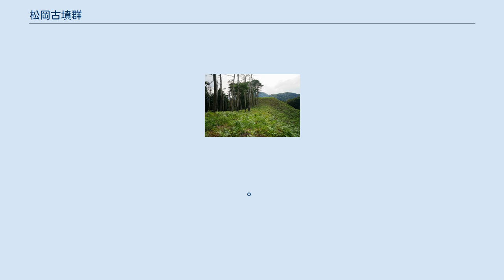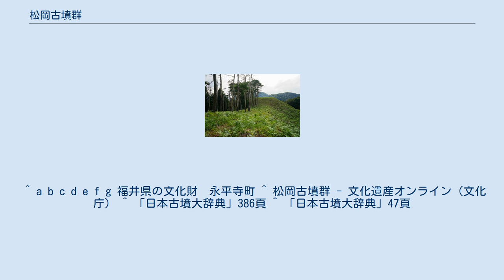松岡古墳群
手繰ヶ城山古墳墳頂部 松岡古墳群（まつおかこふんぐん）は、福井県吉田郡永平寺町にある古墳群である。
 九頭竜川の南側、福井平野の東端に位置する尾根上に分布する。
前方後円墳４基と陪塚３基からなり、九頭竜川の水利権を押え流域各地区の首長の上に立った「越の国の王」ともいうべき大首長の墓と考えられる。
 1977年12月5日に手繰ヶ城山古墳が国の史跡に指定され、2005年7月14日に他の3基を追加指定した上で登録名称が「松岡古墳群」に変更された。
 九頭竜川を挟んだ向かいの丘陵上には、国史跡六呂瀬山古墳群が分布している。
 全長約129ｍの前方後円墳で松岡古墳群中で最大規模。
くびれ部付近に造出状の遺構があり、その先端に陪塚の方墳が位置する。
墳丘は2段築成で、河原石を用いた葺石が存在する。
墳頂部と中段平坦部には円筒・朝顔形埴輪が巡っている。
4世紀中葉頃に築造されたものと考えられる。
 5世紀中葉頃に作られた前方後円墳で地山削り出しで作られた全長53.7ｍである。
後円部頂およびくびれ部より埴輪が出土している。
舟形石棺直葬墓と竪穴系横穴式石室が見つかっている。
石釧・砥石・馬具・鉄製品・土器などが出土している。
 全長79.1ｍの2段築成された前方後円墳、前方部先端に陪塚の方墳を有する。
埴輪が巡らされている。
盗掘を受けたとみられ、副葬品は見つからず、墳丘主軸平行に縄掛突起の付く舟形石棺の棺身のみが残る。
築造年代は5世紀中葉頃と考えられる。
 5世紀後葉頃に作られたとみられる全長89ｍの二段築成の前方後円墳で、前方部の東側に陪塚を有する。
明治13年と同39年の調査では、舟形石棺とその副葬品として銅鏡・冠・管玉・鉄剣・鉄刀・刀装具などが発掘されている。
埴輪が外側に見つかっている。
 ^ a b c d e f g 福井県の文化財　永平寺町 ^ 松岡古墳群 - 文化遺産オンライン（文化庁） ^ 「日本古墳大辞典」386頁 ^ 「日本古墳大辞典」47頁